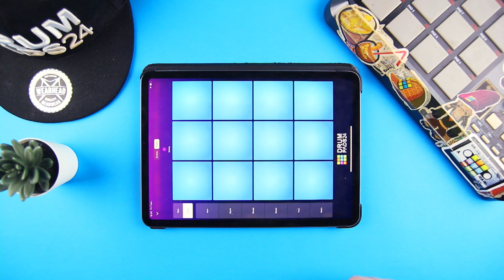Hip-Hop Sample Pack Bronx | Drum Pads 24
Bronx opens a door into your new subconscious. In this great sound pack, you will hear the magic leads, chords, kick, hat, snare and much more. You will definetely feel the unique charisma of this sound pack!